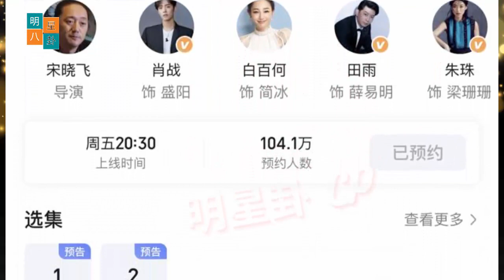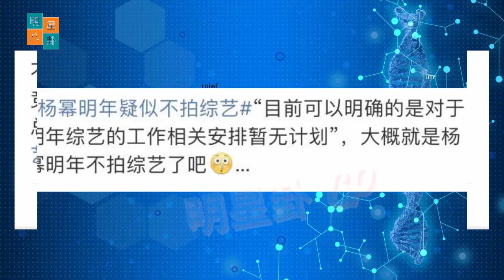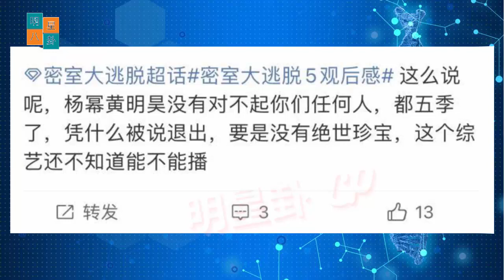肖战的《阳光有我》观看量已突破100万。肖战带来充满魅力的旋风